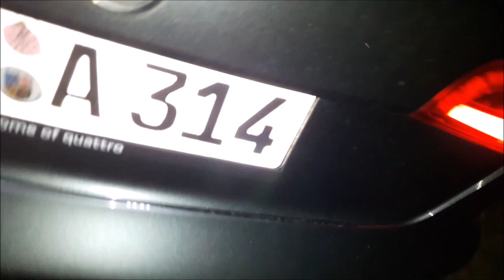Manni's Tourtagebuch - MISE Open Air und Braunschweig - Teil 1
In unserem Tourtagebuch gibt's einen kleinen Einblick hinter die Kulissen wenn wir unterwegs sind. Im ersten Teil sind wir auf dem MISE Open Air!